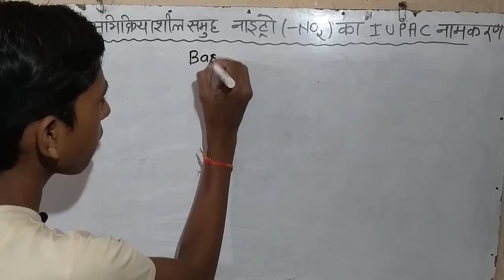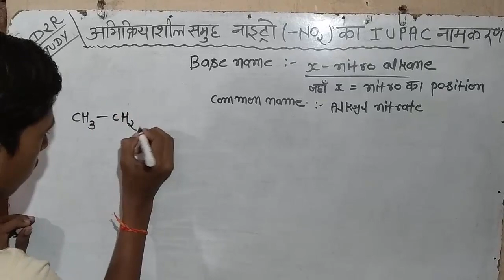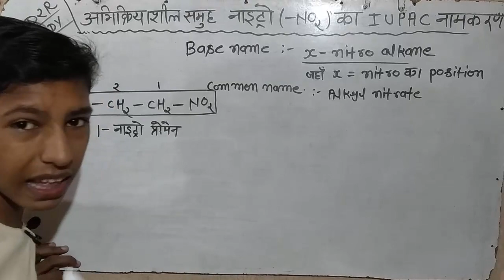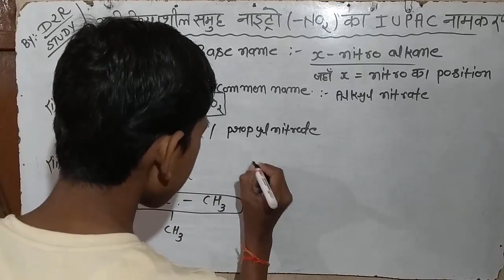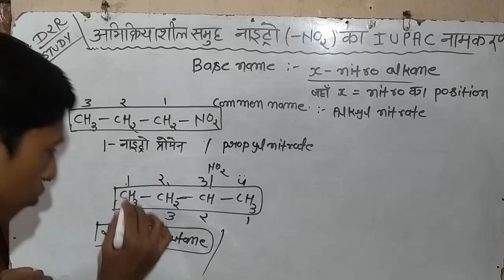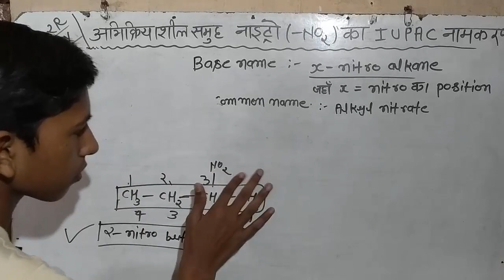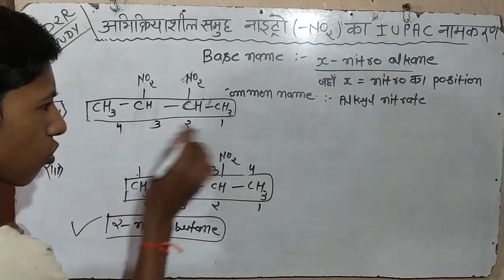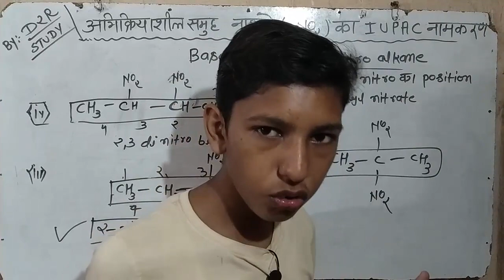नाइट्रो कार्यात्मक समूह बाले यौगिक का IUPAC नामकरण | Nitro functional group | organic chemistry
hailo dosto aaj main is video batane wala hoon ki nitro samuh wale bibhina karbanik yaugiko ka iupac namkaran kaise kiya jatahai ?

नाइट्रो कार्यात्मक समूह बाले यौगिक का IUPAC नामकरण
IUPAC nomenclature of the nitro functional group Bale compound

hailo dosto hamare channal par IUPAC name ke sabhi video playlist me mil jayega

d2r study
d2r
study
d2rstudy
D2R STUDY
iupac name list video

how to write iupac names of organic compounds

iupac name generator

iupac name list with structure

iupac name full form

iupac nomenclature

chemical

chemical engineering

chemical bonding

inorganic chemistry

green chemistry

physical chemistry

aromatic compounds

analytical chemistry

stereochemistry

mole chemistry

hsslive chemistry

iupac nomenclature

medicinal chemistry

basic chemistry

environmental chemistry

9th class science

food chemistry

inorganic

surface chemistry

chemistryselect

bsc chemistry

chlorobenzene

chemical science

chemistry lab

chemical shop near me

polymer chemistry

propanoic acid

chemistry table

royal society of chemistry

nuclear chemistry

11th chemistry

pharmaceutical chemistry

industrial chemistry

chemistry of materials

acs sustainable chemistry & engineering

clayden organic chemistry

alpha hydrogen

journal of organic chemistry

chemistry topics

iupac name list

chemsketch

organic compound definition

electrophilic aromatic substitution

water chemistry

forensic chemistry

bioorganic chemistry

applied chemistry

clinical biochemistry

organic synthesis

chemical properties of water

chemistry scientists

organic compounds examples

general chemistry

diethyl malonate

language of chemistry

glutaric acid

nomenclature chemistry

organic chemistry functional groups

computational chemistry

functional groups chemistry

chemistry class

supramolecular chemistry

applied organometallic chemistry

green chemistry principles

ambident nucleophile

acid chemistry

chemical structure

heterocyclic

organic chemistry topics

naitro chemistry

chemical biology

class 12

organic chemicals

chemistry

iupac nome

By-d2r study

सभी EXAM में पूछे जाने वाला प्रश्न

10th level के सभी विषय कि तैयारी कराई जाती है ---   गणित / विज्ञान / संस्कृत / हिन्दी / अंग्रेजी ---

प्रतिदिन हमारे YouTube Channel पर 1 या 2 Education Video Upload किया जाता है |

                              daily updates

THANKS FOR WACHING.